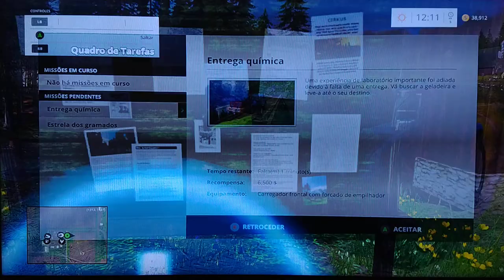FARMING SIMULATOR 15 XBOX 360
W G D Tv/W G D GARAGE films, Jogo simulator Xbox 360 Will Biell Dan